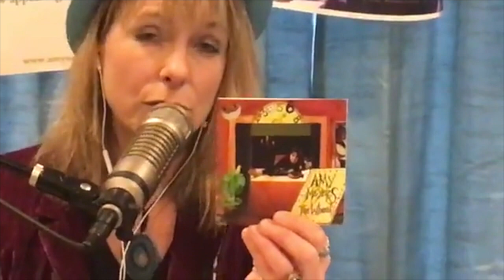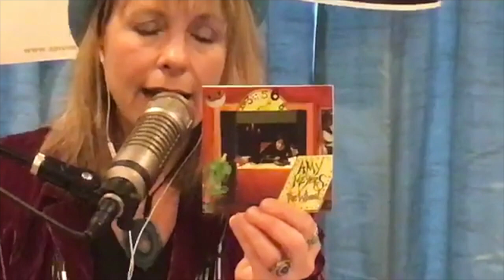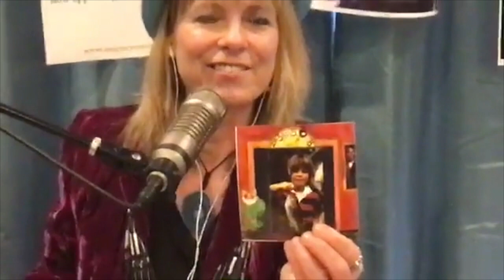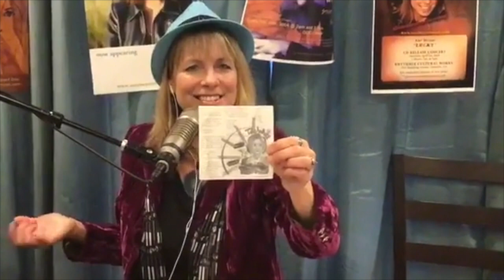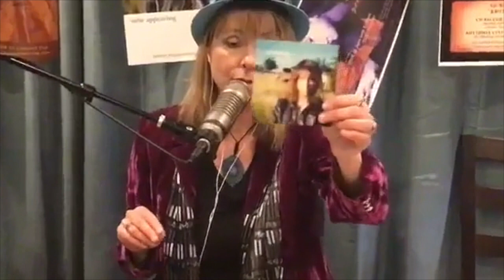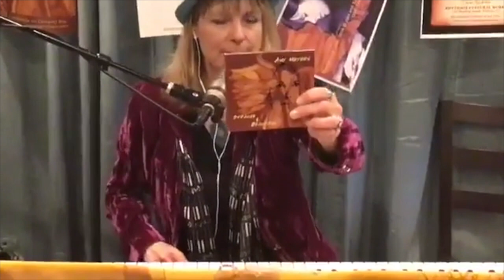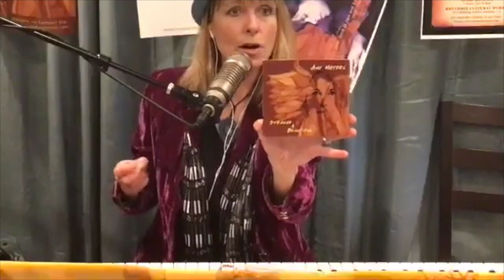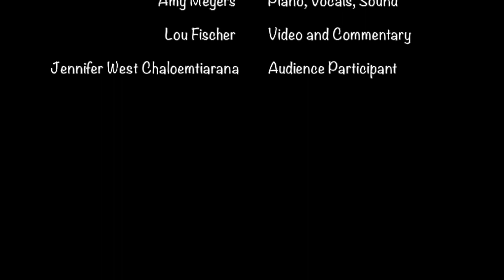Amy Sings Amy Piano Set 5/21/20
Amy Meyers performs original piano songs on Facebook Live 5/21/20.